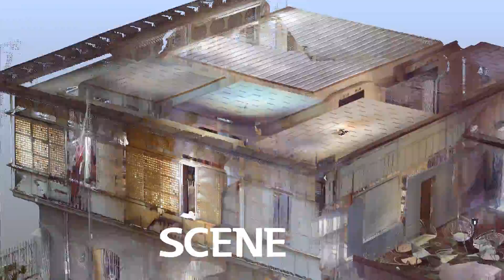agoncillo heritage taal 3D Scan